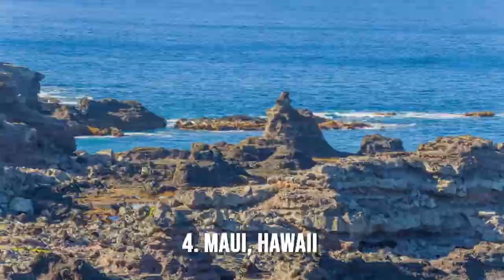Top 10 Most Beautiful Places in The World to Visit In 2022